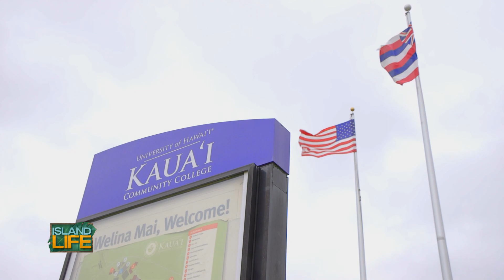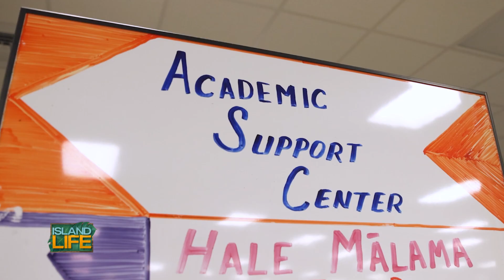"WRAP-AROUND SERVICES" AVAILABLE TO SUPPORT STUDENTS | Kaua'i Community College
When it comes to the college experience, it's more than what happens just inside the classroom. Kaua'i Community College puts an emphasis on the overall wellness for their students to make sure that their college experience is one to remember.